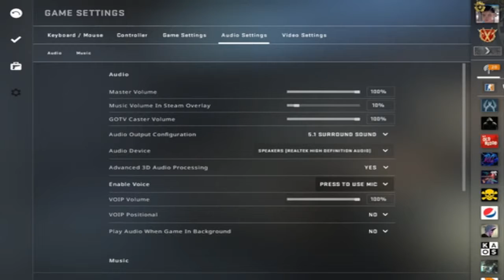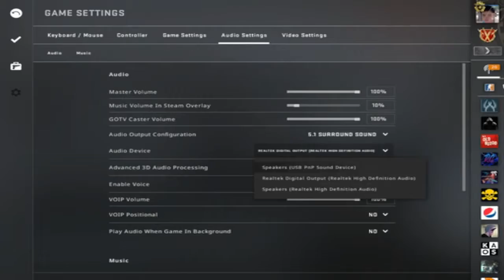CS:GO MatchMaking - Playing North America Server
Like to support me or donate some money to me to get better quality and more games to play?

LootBear: You can rent, sell and buy skins.

Use the Razer Surround Sound to give a better experience to your surrounding in your games, mostly on FPS, actually, it gives me an advantage. (I love using this software also as Surround Sound)

Like to get a lootcrate with $5 off? (Note: I am not partner with Lootcrate)

Why not buy some products from them, by buy from this link is giving small support to the channel to upgrade hardware and support the person. Thank you.

Haven't started any stream until got a Better or best Computer/Laptop and faster internet.